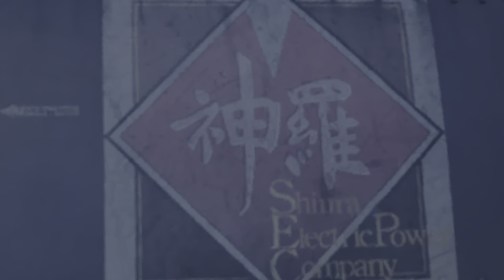FINAL FANTASY VII REBIRTH - Custom Valkyrie